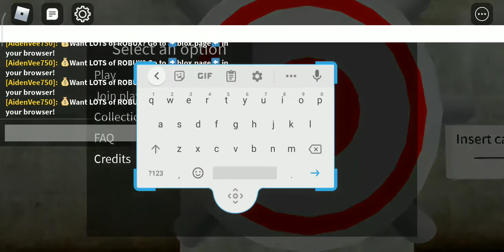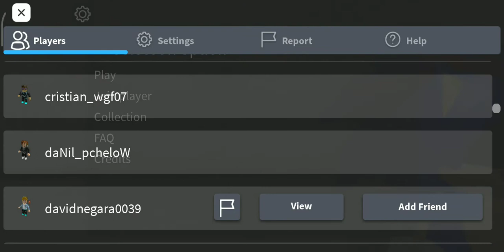Roblox 2020: (Survive and kill in Area51) Hacking incident in the game